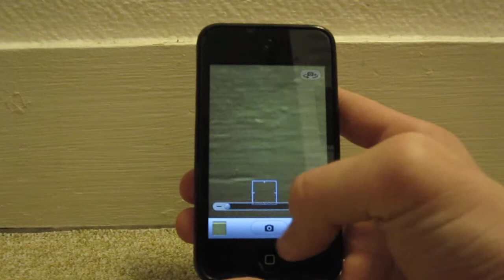zoom (photo) sur ipod touch 4g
je vais vous monter comment faire un zoom sur un ipod touch 4g